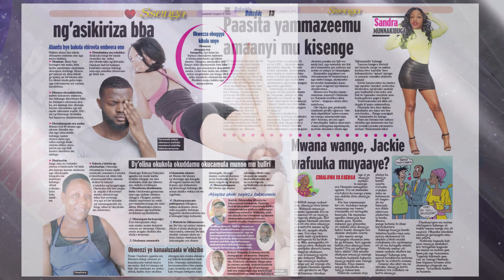Bukedde Paper Advert 17, 08 2021